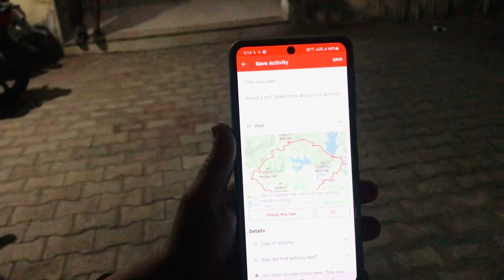Tried RUJUTA DIWEKAR'S diet plan for weight loss :DAY -2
Hy gyz this  Shital rathod 🌸

💥 I m a Lifestyle & food  and Fashion blogger 💥

💞 Love you my you tube femily 💞